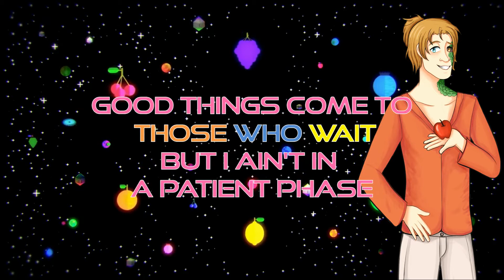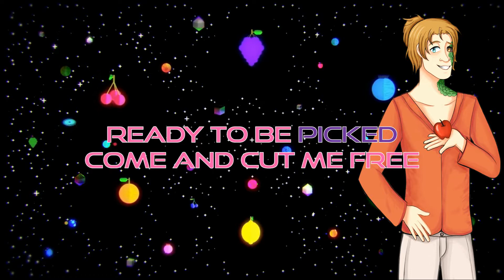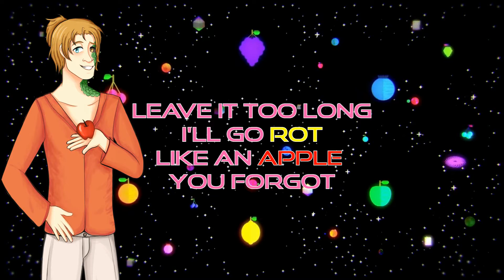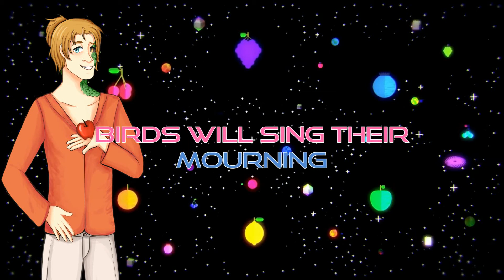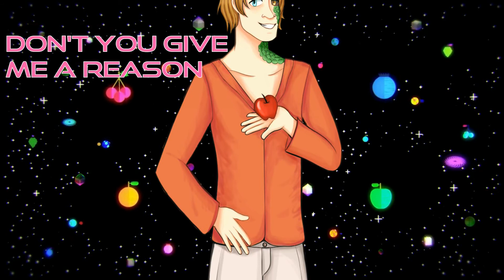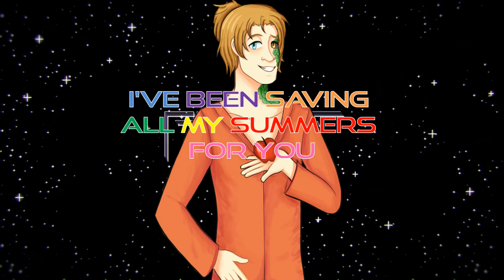【UTAUカバー】 FROOT 【ソボロっぽいの】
Hi again everyone, this cover has been a long time coming! I've been working on it since January, and I'm proud to finally release it.
Let's get more Soboroppoino songs on YouTube!
Song by Marina and the Diamonds
UST by Victor Von Drew
Art, video, UST conversion and mixing by Star Palace
Soboroppoino by gen_utau

My favorite UTAU singing one of my favorite songs...it's beautiful.